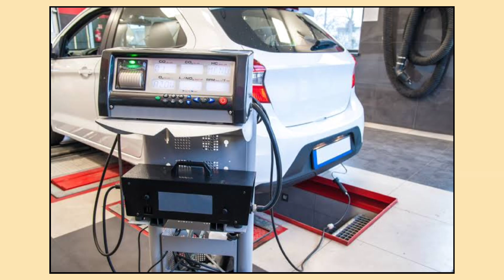"Car Mods You Should NEVER Do: Legal and Safety Risks Explained"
Car Modifications: Why Some Are Illegal and How to Stay Safe

Modifying your car can be exciting, but did you know that certain modifications can be illegal? In this video, we dive into the top reasons why some car modifications are prohibited, from safety concerns to environmental issues and noise regulations. Whether you're looking to upgrade your car for performance or style, it's essential to know which changes could get you into trouble with the law.

We'll cover:

How modifications affect car safety

The environmental impact of aftermarket parts

The risks of noise pollution from loud exhausts

Why your car might fail a roadworthiness inspection

Legal and insurance issues to be aware of

Don't worry, you can still customize your ride legally! We’ll also share tips on how to ensure your modifications are safe, legal, and covered by insurance.

Stay informed, stay safe, and enjoy modifying your car within the law!

"Why Car Modifications Are Illegal (And What You Need to Know)"

"Why Some Car Modifications Are Illegal: Risks and Consequences"

"Why Car Modifications Are Illegal: What to Avoid!"

"Why Certain Car Mods Are Illegal and How to Stay Safe"

"Why Your Car Modifications Could Be Illegal – What You Need to Watch Out For"

1. Safety Risks: How modifications (like suspension or removing airbags) can affect car stability and crash safety.

2. Environmental Impact: Why some mods (such as aftermarket exhausts or performance chips) may cause your car to exceed pollution limits.

3. Noise Pollution: The legal risks of loud exhausts and excessive noise, including fines or impoundment.

4. Roadworthiness: Modifications that can make your car unsafe or fail inspections, affecting its legality.

5. Legal & Insurance Issues: The importance of informing your insurance company about modifications and the legal risks of unreported changes.

6. Tips for Legal Modifications: How to check local laws, stay within emission limits, ensure safety, and notify your insurer before modifying.

car modifications

illegal car mods

car modification laws

car safety mods

vehicle modification tips

emissions and car mods

noise pollution car mods

roadworthy car modifications

insurance and car modifications

car modification fines

performance mods legal

modifying your car safely

custom car modifications

aftermarket car parts

legal car upgrades

Pre-ECU engines